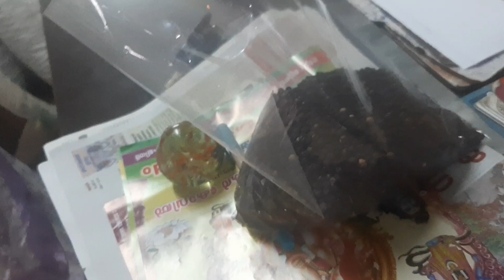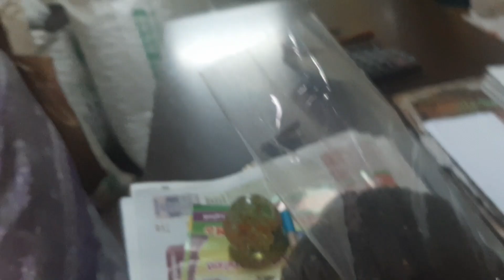Day in my life at Attappadi | Shopping vlog | Dress shopping | Pepper at low price